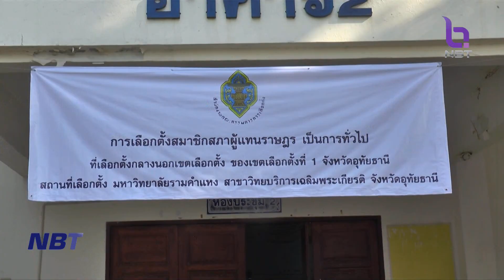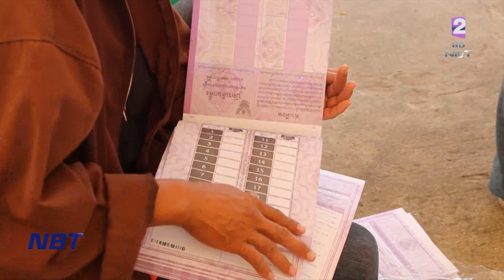กกต.อุทัยธานี-เทศบาลนครขอนแก่น พร้อมจัดเลือกตั้งล่วงหน้า ข่าวค่ำ วันที่ 6 พฤษภาคม 2566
บรรยาการเตรียมเลือกตั้งล่วงหน้าในต่างจังหวัดกันบ้าง หลายพื้นที่มีความพร้อม หลังจากรับอุปกรณ์มาจาก คณะกรรมการการเลือกตั้ง